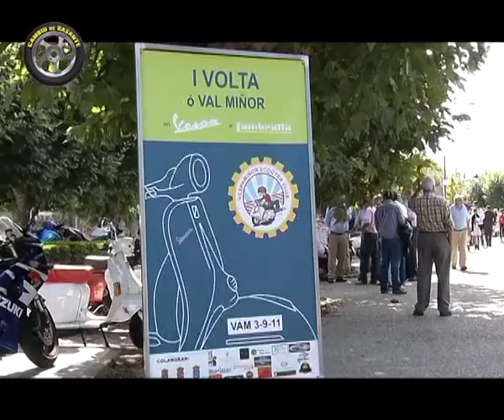CONCENTRACION VESPAS NIGRAN.mp4